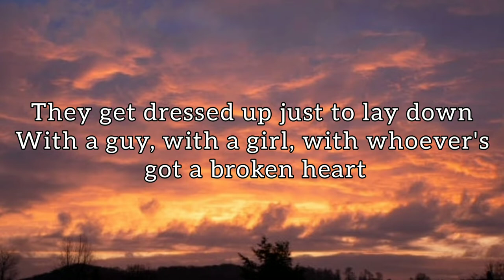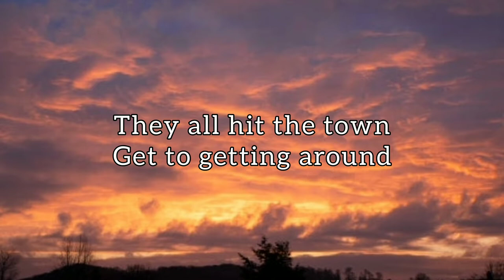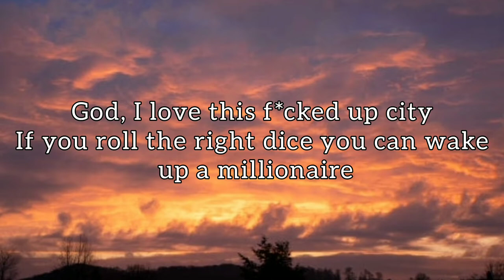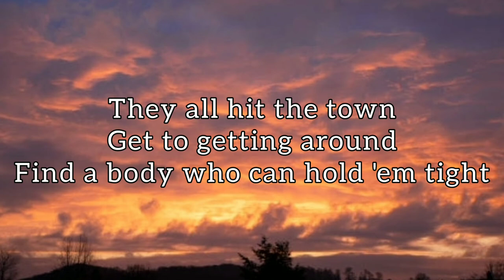Hearts & Colors - LA On A Saturday Night (John Carter remix) [with lyrics]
Lyrics:
God, I hate this up city
People flip on the turn like the lights on the boulevard
They get dressed up just to lay down
With a guy, with a girl, with whoever's got a broken heart
They all hit the town
Get to getting around
Find a body who can hold 'em tight
You know it's true what they say
Nobody can fall in love in LA on a Saturday night
All the boys and the girls on top of the world
In the morning they realise
That it's true what they say
God, I love this up city
If you roll the right dice you can wake up a millionaire
We're all dreamers, far from angels
Yeah, we trade in our wings just to find that nobody cares